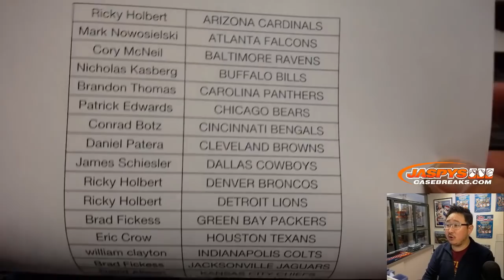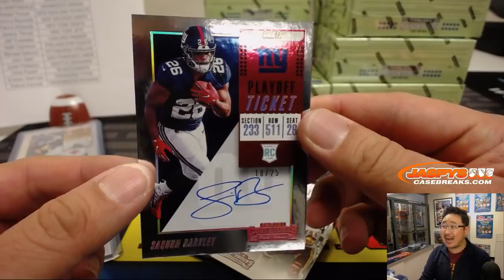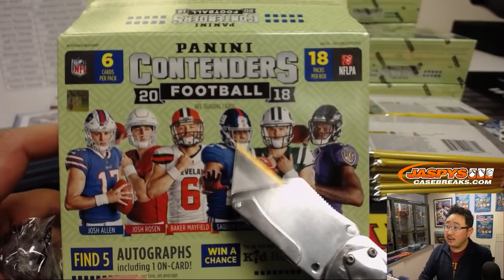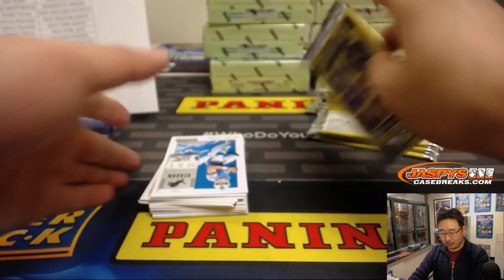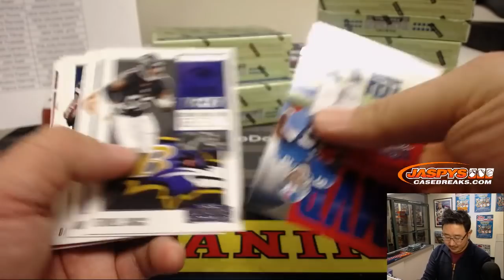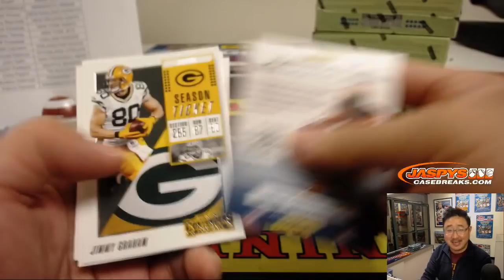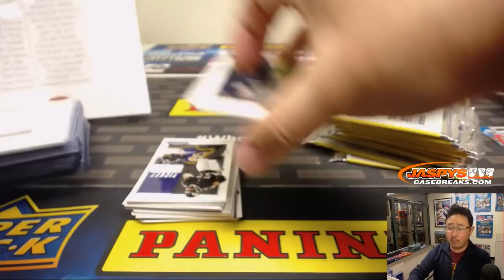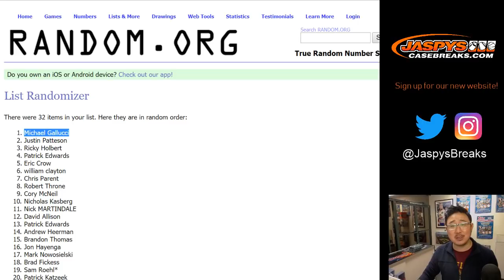Tu, 01/15/19 || 12Box PYT #9 || 2018 Panini CONTENDERS Football (NFL)